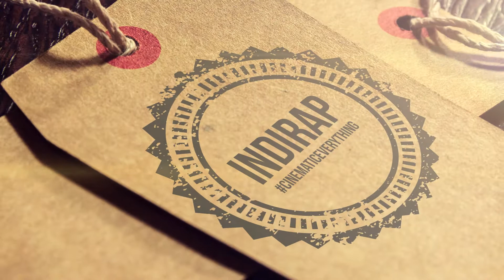CINEMATICEVERYTHING Episode 74 | the Company Overview Video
In this episode of CINEMATICEVERYTHING, Tyler & Julian go in-depth about the importance of having an Overview video as part of your arsenal of branded online content.